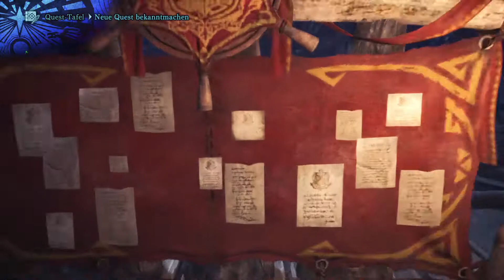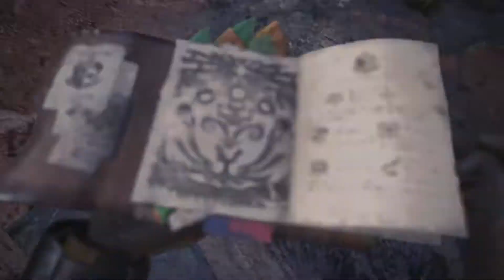Monster Hunter World [PS4]: Erste Eindrücke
Games nach Systemen:
Willkommen beim Youtube-Kanal von Radio CASTriert. Hier toben sich die Mitglieder des weltbekannten Podcast spieletechnisch aus und zeigen euch heitere Momente aus einer bunten Vielfalt von Spielen. Von Handy über Tablet bis hin zu PC und Konsole wird ein breites Spektrum an Unfähigkeit und Inkompetenz präsentiert. Neben den üblichen CASTriert-Verdächtigen dürfen wir hin und wieder auch den ein oder anderen Gast willkommen heißen und auf besondere Projekte darf man sich ebenfalls freuen.
Bleibt bei uns und verpasst keine Minute von diesem hochkarätigen und qualitätsgeprüften Wahnsinn.